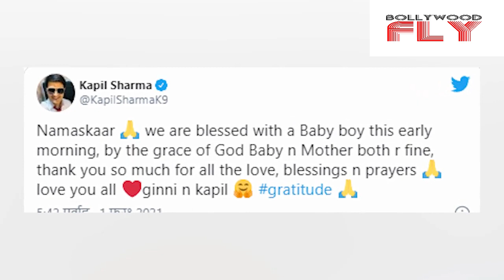GOOD NEWS ! Kapil sharma and wife Ginni have been blessed with a baby boy | Bollywood Fly